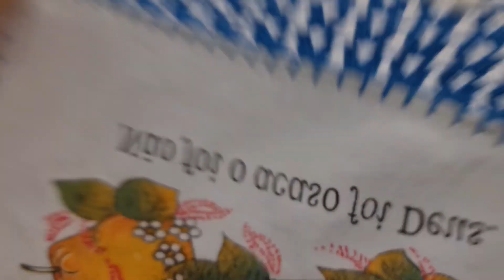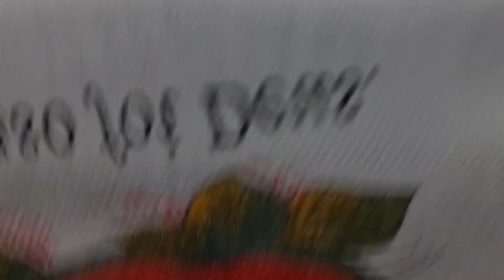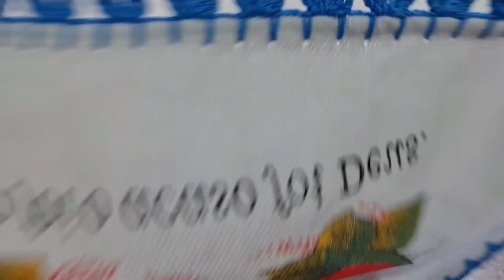bico/barrado de croche no pano de prato #360 versão CANHOTO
caseado tem q ser múltiplos de 4+1